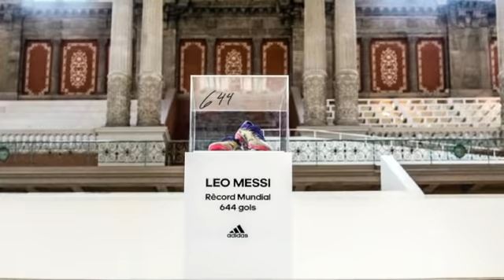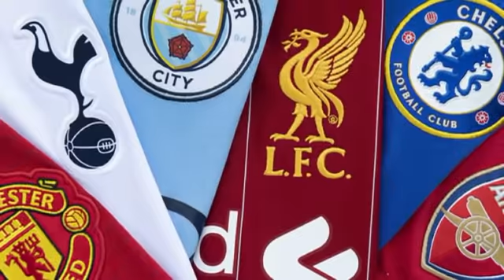MC Liverpool oo lagu garaacay SAXIIXII ugu CUSLAA, Kulamada City, liver ilaa Barca & Dayot oo ku bii